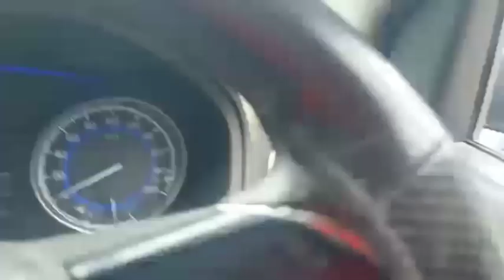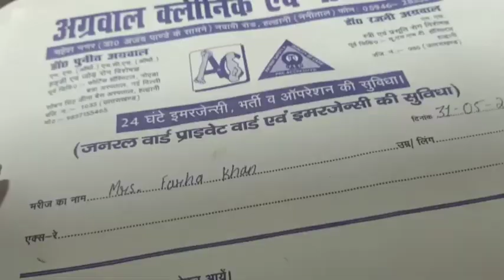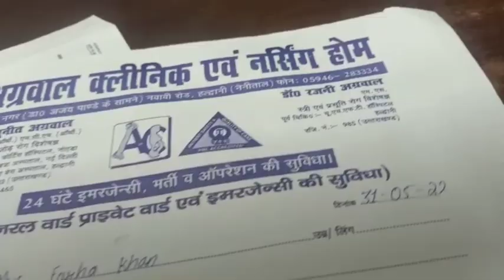finally plaster cut gya.